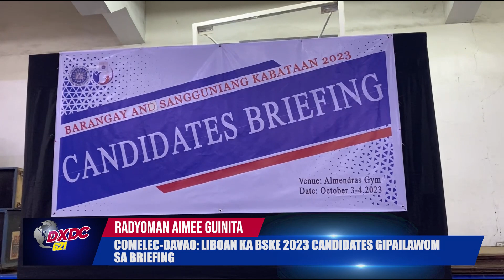BSKE 2023 ASPIRANTS GIPAHIBALO SA LAWFUL UG UNLAWFUL PROPAGANDAS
Davao City-Gipailawom sa duha ka adlaw nga briefing ang mga Barangay and Sangguaniang Kabataan Elections 2023 aspirants sa 1st District karong adlawa sa Davao City Recreational Center.

Sa interbyu sa RMN Davao kang Atty. Sittie Shahane Balt, COMELEC Davao City 1st Distict Election Officer IV, adunay 2,339 ka mga kandidato ang 1st District.

Ipahibalo sa tanang mga ni-file sa ilahang mga certificate of candidacy (COC) gikan niadtong Agosto 28-Setyembre 2,2023 ang mga pwedi ug bawal sa pagpangampanya atol sa campaign period karong October 19-28,2023.

Hugot nga nagpahimangno si Balt sa mga kandidato sa pagtuman sa election rules aron dili sila makasuhan ug mamahimo kining grounds for disqualification.

RadyoMaN Aimee Guinita